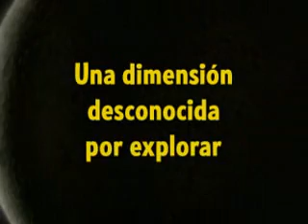Viaje al centro de la Luna (Español)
Una aventura épica inspirada en la famosa novela de Julio Verne, "De la Tierra a la Luna". "Viaje al centro de la Luna" te llevará más allá de tu imaginación, a una dimensión repleta de nuevas y extraordinarias experiencias. Vive el sueño de viajar a la Luna con tres científicos decididos a explorar lugares lejanos y desconocidos para el hombre: un antiguo templo, misteriosas ruinas, una insólita civilización subterránea y mucho más te esperan en esta odisea. ¡Embárcate en este viaje a las estrellas!

* Un mundo a explorar.
* Complejos rompecabezas.
* Crea nuevas herramientas.
* Asombrosos gráficos.